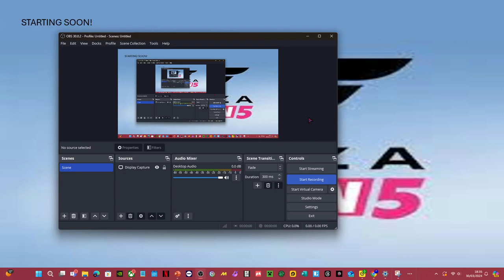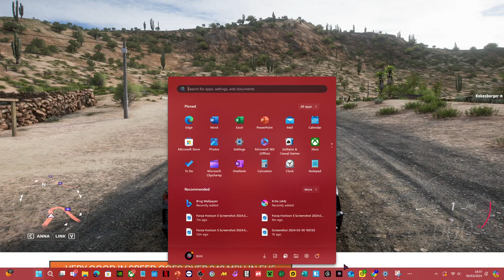FH5 HORIZON OPEN REACTION AND FANMADE CARS 🚗 2024 ,MARCH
what i think of FH5 DLC HORIZON OPEN DLC 2024
It's great but could have the 5 cars in the garage definitivly rather than scrambling through the AUTOSHOW MENU